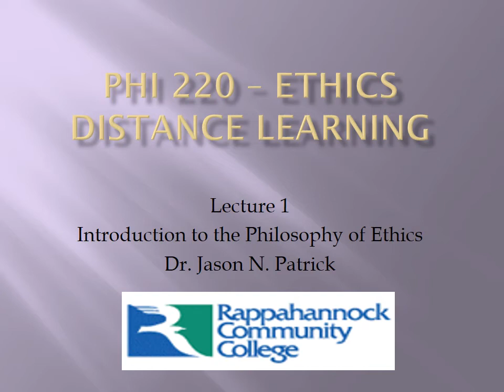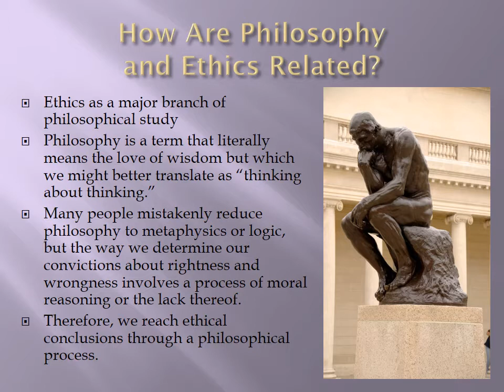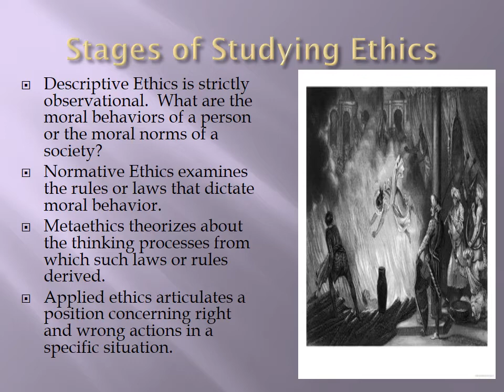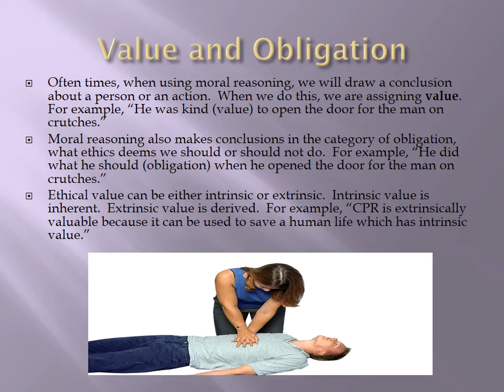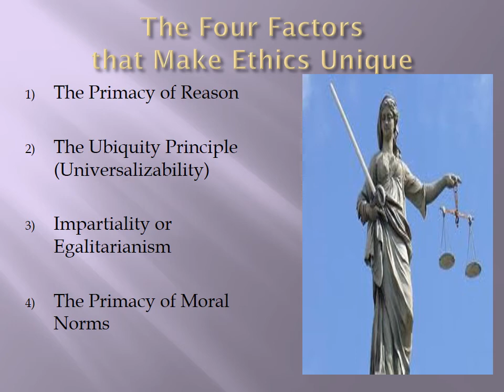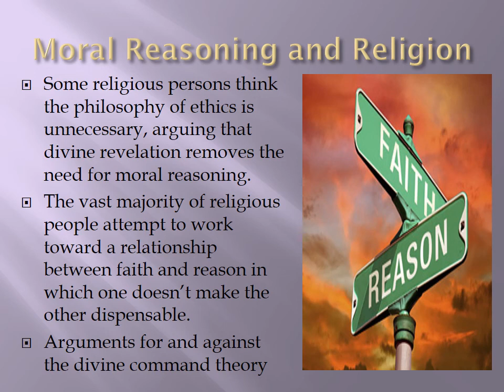Ethics - Lecture 1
Introduction to the Philosophy of Ethics